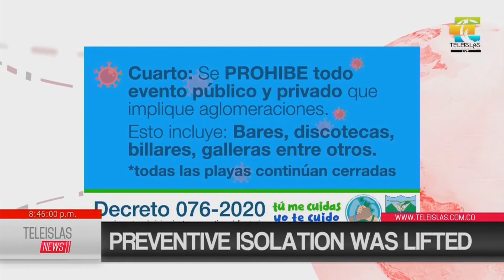I Preventive isolation was lifted